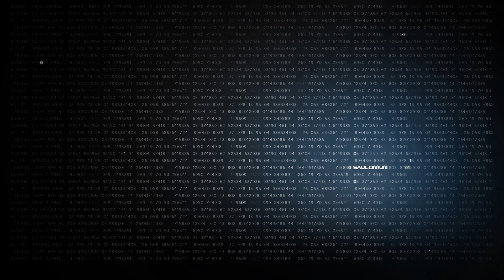Saulomun - Surreal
My first "electro" song made by me, enjoy :)
Mi primera canción "electro" disfruta :)